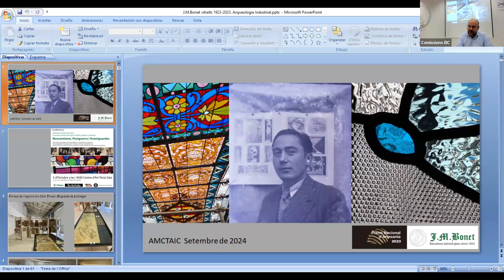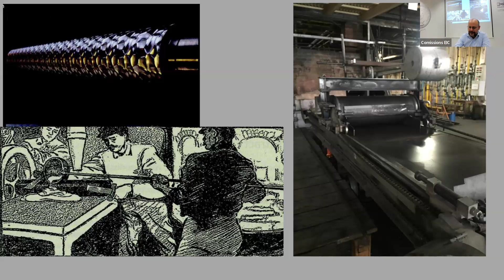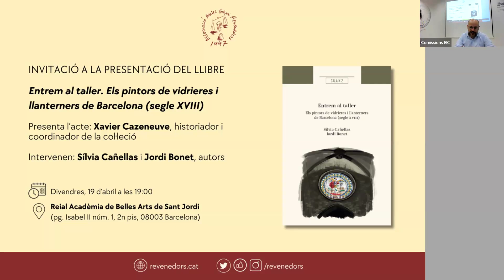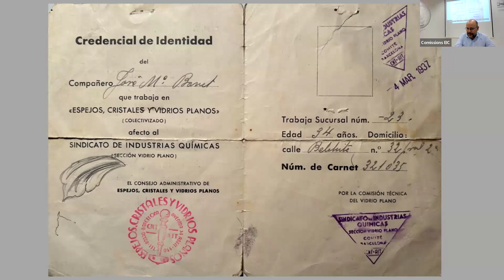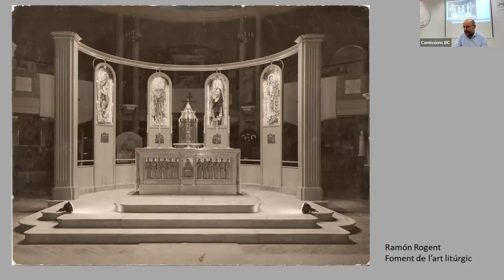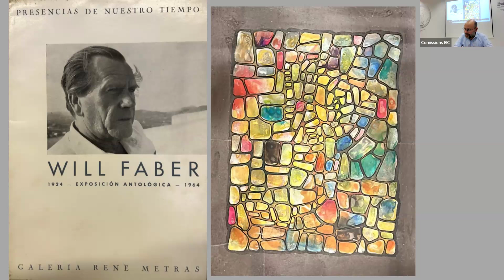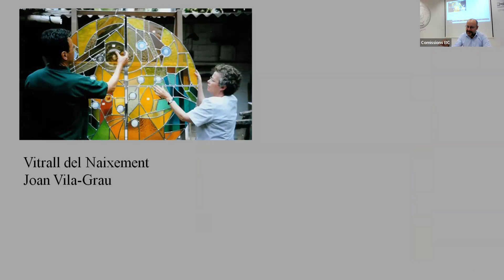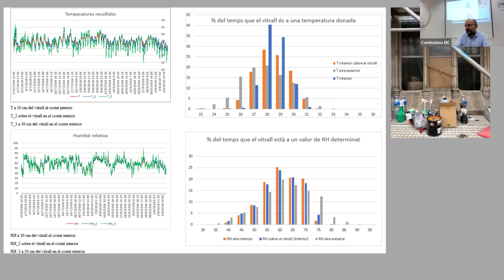Vitralls Bonet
Cent anys d’història de vitralls J.M. Bonet 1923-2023.

Cent anys de qualsevol activitat econòmica és una fita difícil d’assolir, encara més en disciplines artesanes i artístiques, que a vegades depenen de modes, tendències atzaroses i obsolescències tècniques. El treball fet en aquesta llarga història crea un conjunt d’obres extenses, més de set-centes esglésies arreu de Catalunya, incomptables referències per a clients privats i treballs en palaus, castells i edificis públics. En la xerrada s’anirà creuant la història de l'ofici, del desenvolupament tècnic, del disseny, de la ciutat i del país.

JORDI BONET és tercera generació del taller de vitralls J. M. Bonet. Fill, germà, renebot i net de vitrallers. És llicenciat en química i compagina la seva feina diària al taller de vitralls amb recerca sobre camps poc estudiats dels vitralls com la degradació dels esmalts modernistes amb la professora Trinitat Pradell i el Dr. Martí Beltran. Les eines dels tallers Barcelonins del segle XVIII amb la Dra. Sílvia Cañelles. Els vitralls en edificis de Gaudí amb la Dra. Núria Gil.  És traductor del llibre L’ofici de vitraller de Sd Edicions. El taller rebé el premi nacional d’artesania l’any 2023.